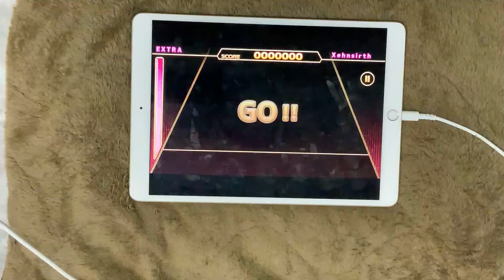【ChainBeeT】Xehnsirth [EXTRA] ALL PERFECT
間隔の広い乱打最近多いですね

game：ChainBeeT
difficulty：EXTRA 11